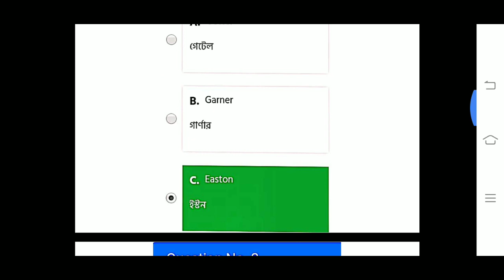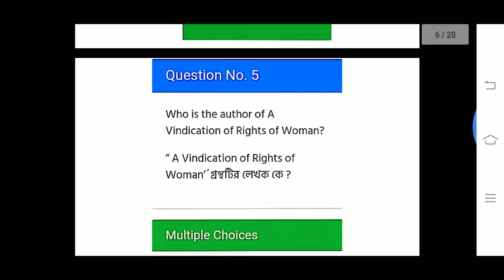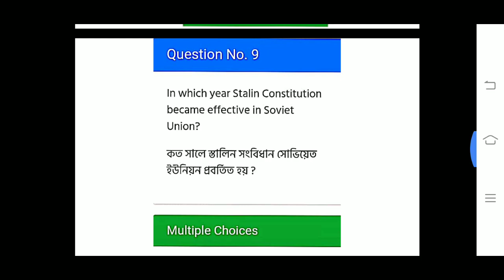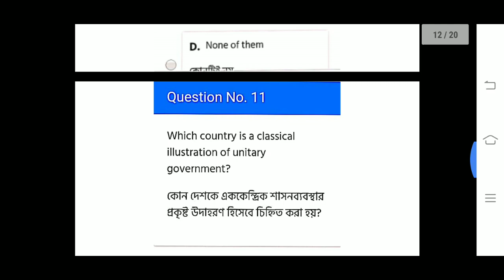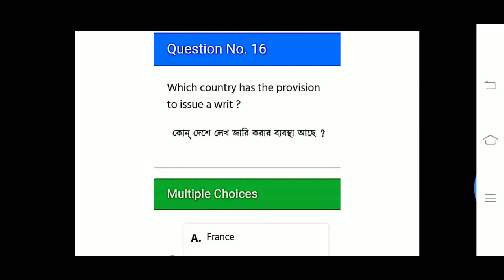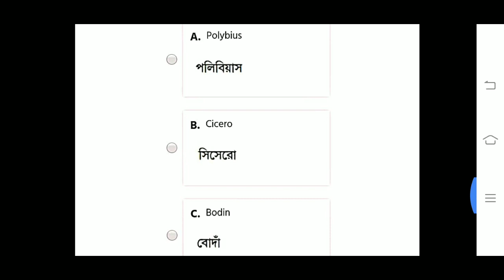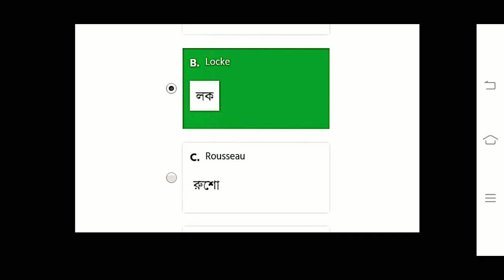NSOU BDP SPS 1 Assignment Question 2022 / Political Theory and Institutions SPS-01 / Subsidiary Sub